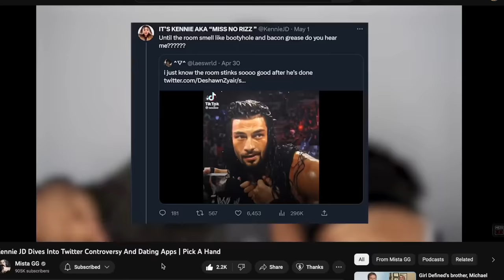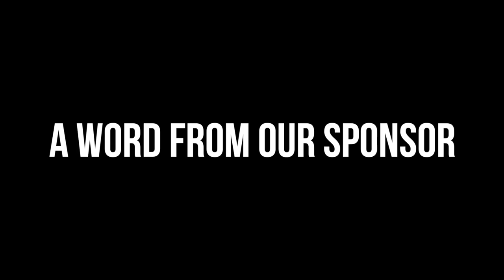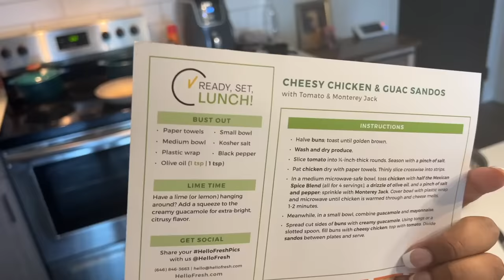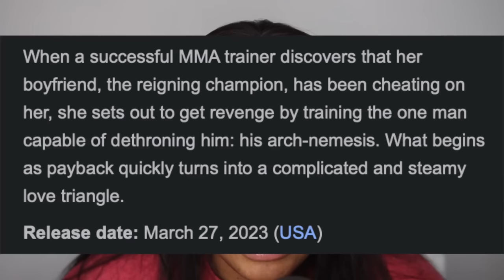“PERFECT ADDICTION” IS WATTPAD BAD BUT BIPOC | BAD MOVIES & A BEAT | KennieJD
PRODUCTS USED

FACE
MILK Makeup Hydrogrip Primer
Hourglass Ambient Soft Glow Foundation in 13.5
MILK Makeup Concealer in 17W
Nars Soft Matte Concealer in Caramel and Amande
Ilia True Skin Serum Concealer in Nutmeg
Rare Beauty Liquid Blush in Worth
Danessa Myricks Balm Contour in Medium 3
One Size Beauty Made for Shade Bronze & Sculpt Trio in Medium Dark Trio
Jouer Face and Body Highlighter in Molten Glow (discontinued maybe?)
Espoir Glow Fix Mist

EYES
Colourpop Brow Pencil in Soft Black
Live Tinted in Huebrow
Colourpop Not a Box of Chocolates Palette
Benefit They’re Real Magnet Mascara

LIPS
Rare Beauty Lip Pencil in Wise
Fenty Beauty Gloss Balm Cream in Fenty Glow

TIMESTAMPS
Disclaimer & Intro 0:00
Today’s Sponsor 1:22
Rambles and Last Time on BM&B 2:44
Intro to Perfect Addiction 4:24
Movie Recap 7:38
Final Thoughts 34:42